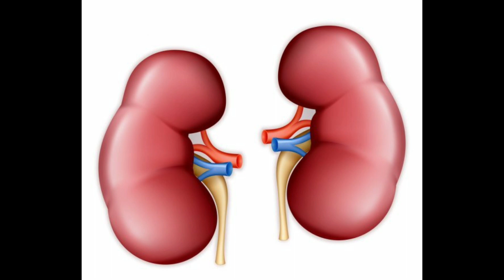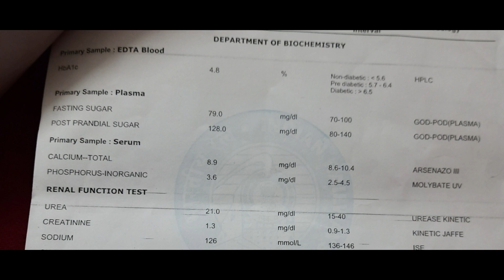How to reduce creatinine level? | கிரியேட்டினின் அளவைக் குறைப்பது எப்படி | Part 4 KSTalks Tamil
This video is about how to reduce creatinine level homemade remedy.

கிரியேட்டினின் அளவைக் குறைப்பது எப்படி.
மூக்கிரட்டை (mookurattai) மூலிகையின் பயன்கள்.